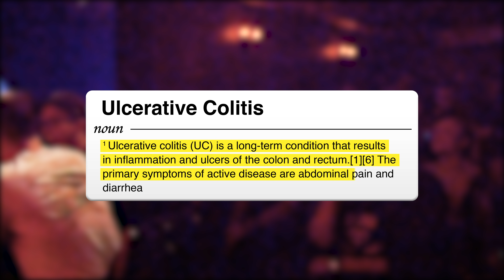TRYING STAND UP COMEDY WITH HOCKEY JOKES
Standup comedy about hockey? Chirping the Leafs? BarDown’s Jesse Pollock gave it a shot. He also gives a shockingly accurate impersonation of pop singer Cher.